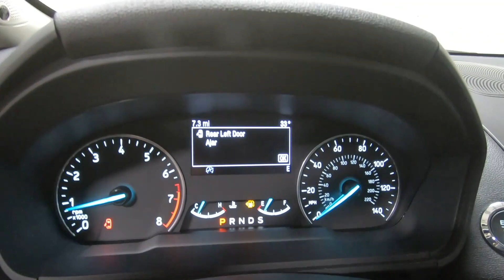2021 FORD ECOSPORT Titanium - New SUV For Sale - Columbus, OH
Please visit Ricart Ford to view this New DIAMOND WHITE 2021 FORD ECOSPORT Titanium for sale near Columbus, Ohio.

Stock #: FTM4423

Description:
2021 FORD ECOSPORT Titanium
New 2021 Ford EcoSport Suv is For Sale in Columbus, Ohio. This model has a 2.0L I4 Ti-VCT GDI engine, Automatic transmission, and is finished in White paint. Whatever questions you might have about this vehicle, you can be certain that our sales advisors can assist you every step of the way. On top of that, our financing experts are prepared to help you find the lease or finance option that is right for you. Find us at 4255 S Hamilton Road in Columbus, OH 43125, servicing customers throughout Central Ohio.